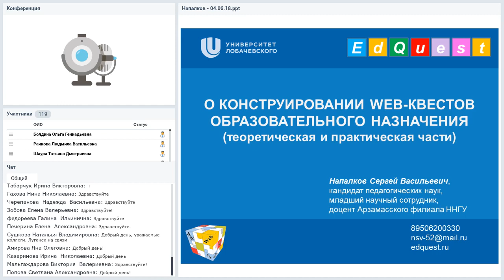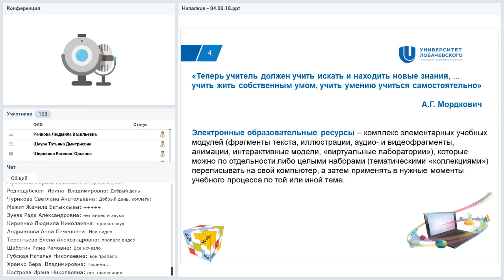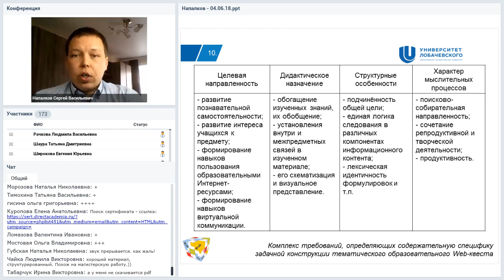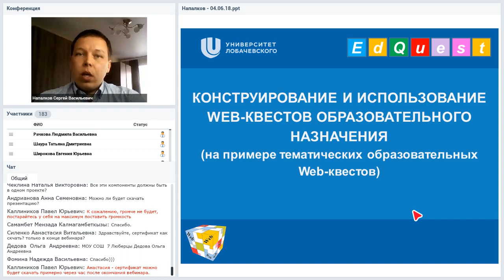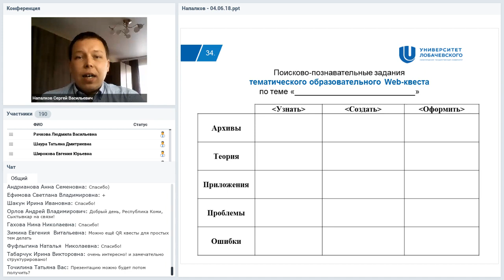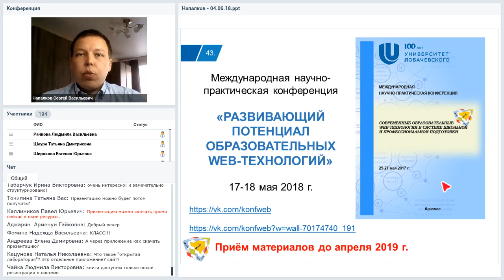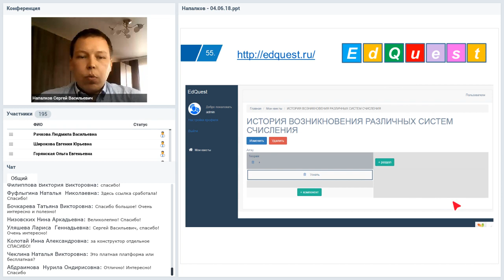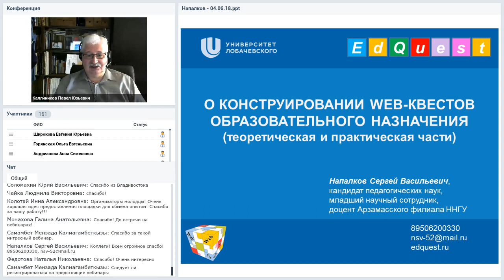О конструировании Web-квестов образовательного назначения (теоретическая и практическая части)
Вебинар
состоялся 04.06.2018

Ведущий вебинара:
Сергей Напалков, доцент каф. прикладной информатики Арзамасского филиала Нижегородского государственного университета им. Н.И. Лобачевского, к.п.н.